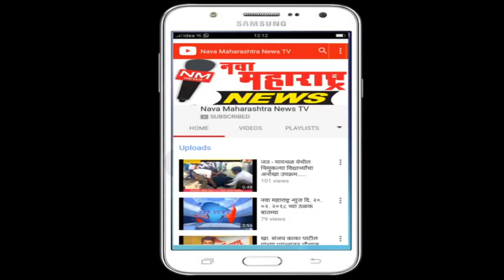सदलगा : जुन्या पुलावर दहा फूट पाणी ; पाचव्यांदा पूल पाण्याखाली :नवा महाराष्ट्र न्यूज